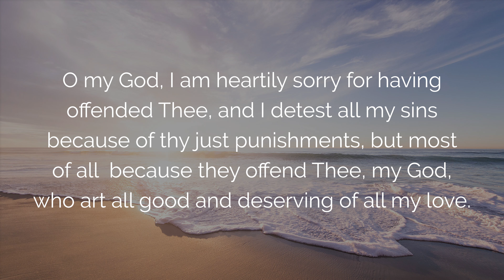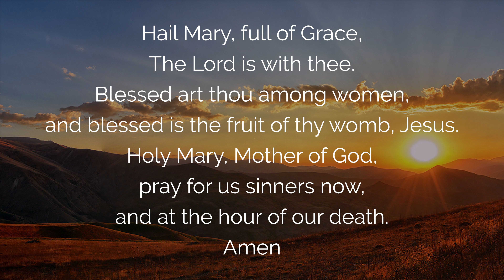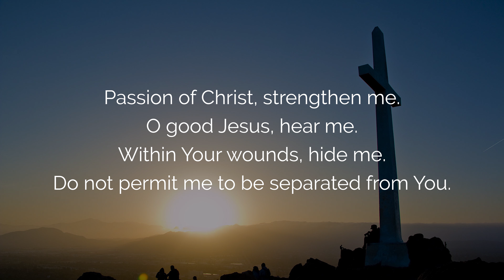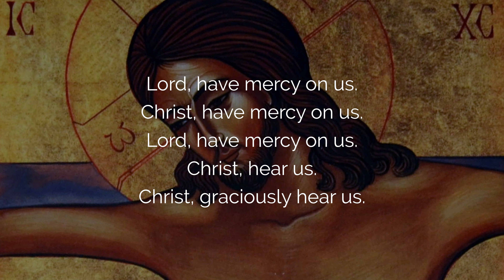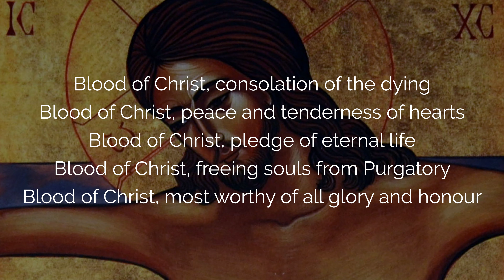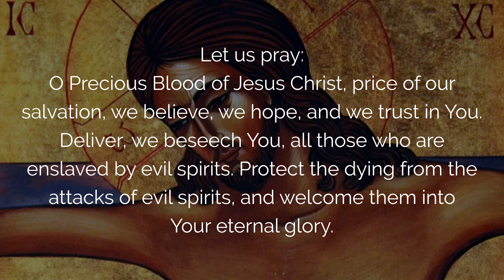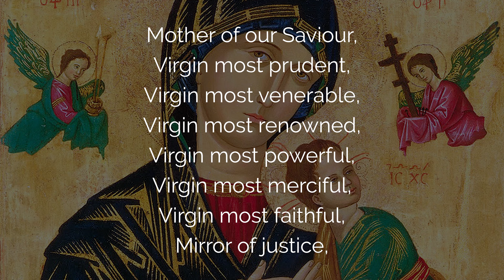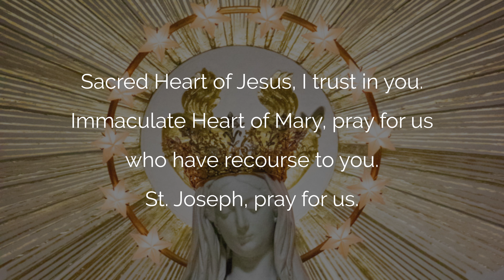🙏 PRAYER for PROTECTION to the PRECIOUS BLOOD 🩸 Powerful Against Enemies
Pray this Powerful Prayer for Protection to the Precious Blood of Jesus through the Sorrowful Mysteries of the Rosary, asking for Protection against all Enemies. This powerful prayer includes the Litany of the Precious Blood and Anima Christi and also part of the Blessed Novena to the Precious Blood. O Blood and Water, which gushed forth from the Heart of Jesus as a fountain of mercy for us, I trust in you.

00:00 Novena to the Precious Blood Day 6: Prayer for Protection from All Enemies
02:14 Faith in God: Creed
05:27 Consecration of the Rosary to Mary
06:59 Anima Christi Prayer
07:38 Sorrowful Mysteries of the Rosary
07:41 Prayer to Save Souls
09:28 1. 1st Sorrowful Mystery: The Agony in the Garden
14:16 2. The Scourging at the Pillar
19:01 3. The Crowning with Thorns
23:43 Litany of the Precious Blood
27:19 4. The Carrying of the Cross
31:53 5. The Crucifixion and Death of Jesus
36:56 Litany of Loreto
42:00 Hail Holy Queen
43:11 Memorare
44:31 Conclusion of the Rosary and Novena Day 6

 ▬▬▬▬▬▬▬▬▬▬▬ VIDEO SUMMARY ▬▬▬▬▬▬▬▬▬▬▬

Novena to the Precious Blood Day 6, Powerful Prayer for Protection Against Enemies